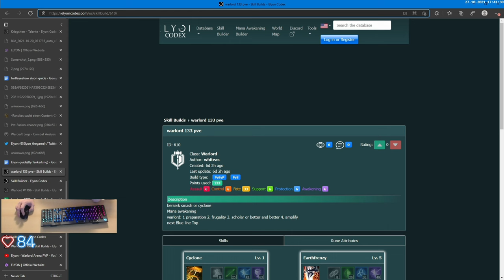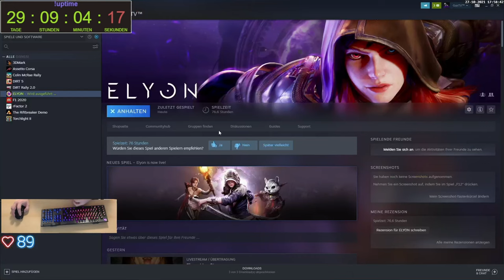Gax spielt Elyon - Tag 09 Folge 04 - Ein tolles Action MMO let's go - macht einfach Spaß bäschde